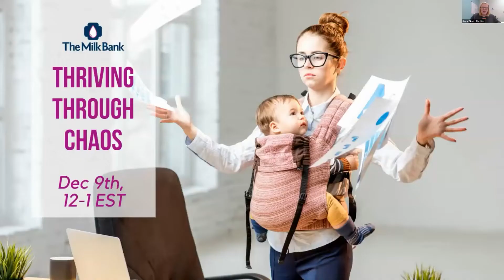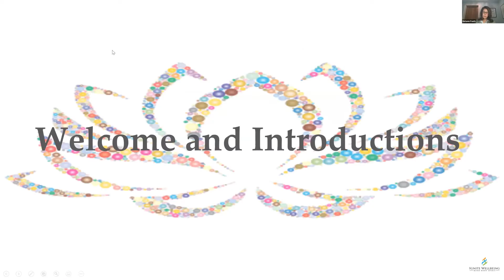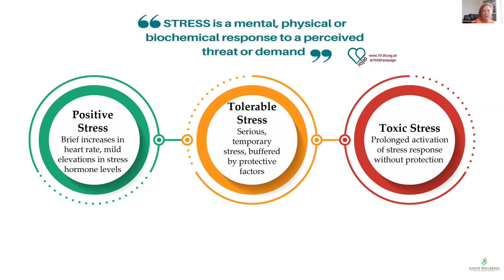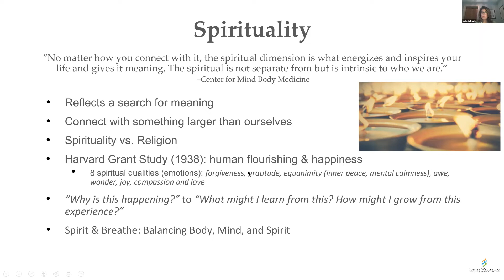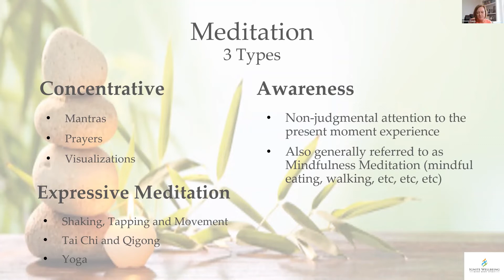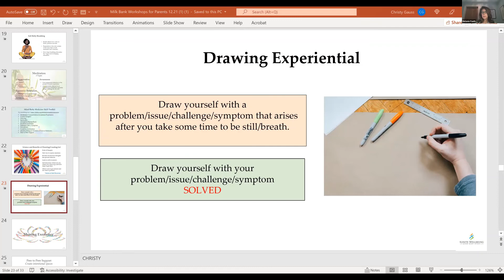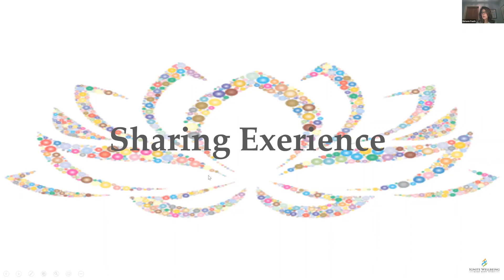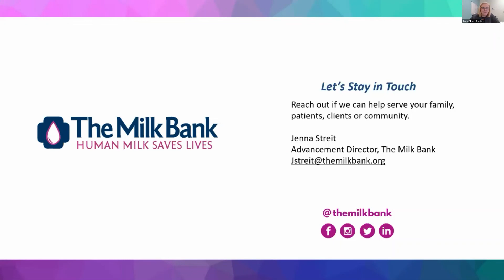Struggling With Burnout? Spend 58 minutes to Kick-Start Your Healing!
Ignite Wellness Offers an introduction to the science behind Mind-Body Medicine and some tools to kick-start your healing journey.

The Milk Bank hosts this session in honor of all the amazing parents stuck in "fight or flight" mode after years of coping with work from home setups, daycare closures, unemployment, and school shutdowns. There are even parents among us who, in the midst of a pandemic, are caring for critically ill infants and children!

We're glad you're here! Save this video, and take an hour for yourself.

Check out our Events page so you don't miss out on future events
Better yet, get our bi-monthly email so you're the first to hear about them